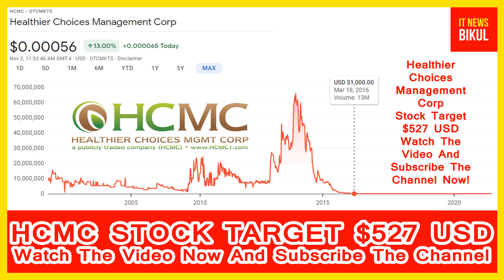HCMC Stock-Healthier Choices Management Corp Stock Breaking News Today | HCMC Stock Price Prediction